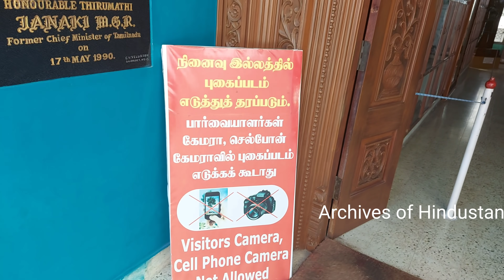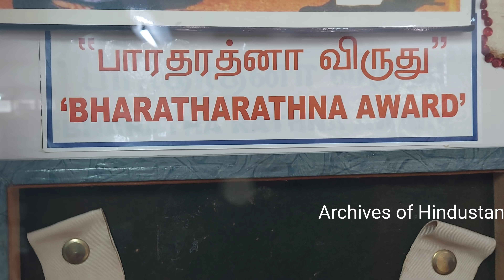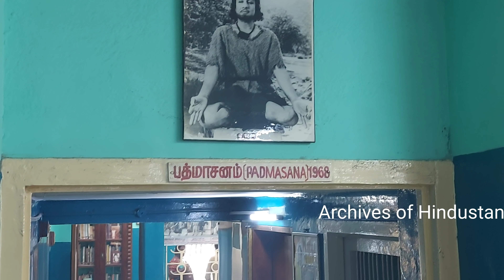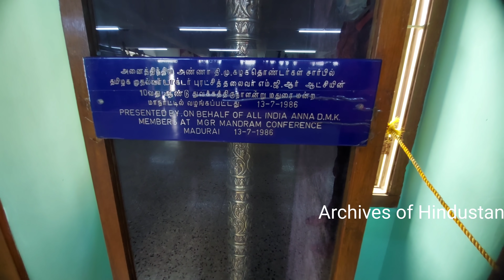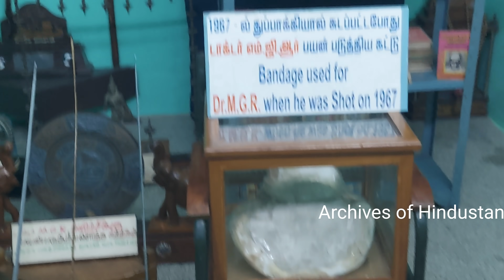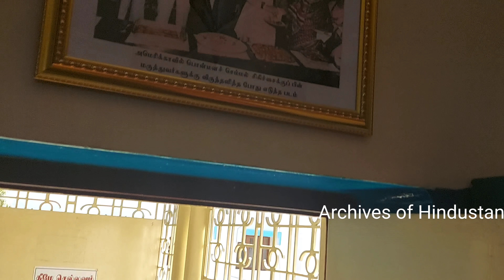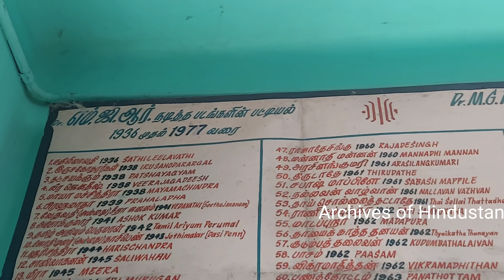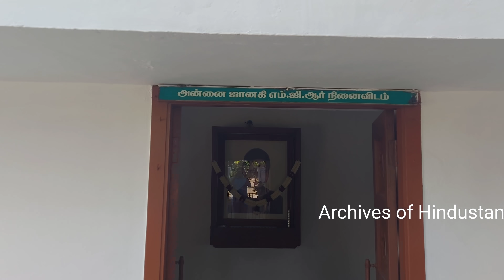எம்ஜிஆர் வாழ்ந்த 3 வீடுகளையும், உள்ளே சென்று பார்க்கலாமா ! | MGR's 3 Houses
எம்ஜிஆரின் மூன்று வீடுகளும் முக்கியத் தகவல்களும் @ArchivesofHindustan